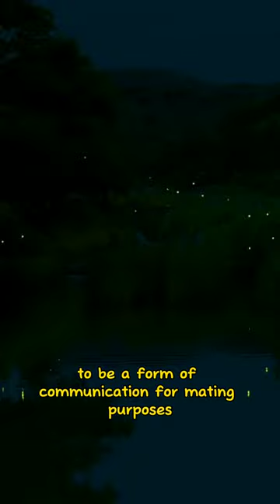Nature's Sparkling Spectacle: Unraveling the Mystery of Firefly Synchronization